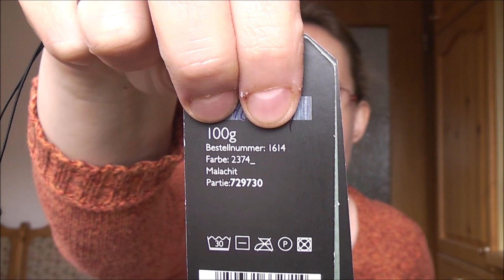Jainna's Nadelzauber #93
"Gänsefüßchen" von Petra Lehmann